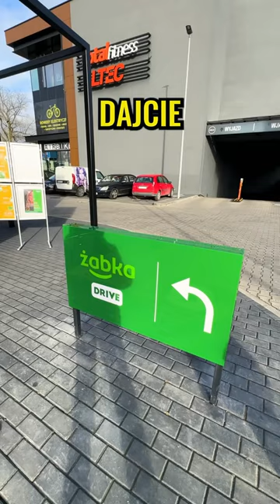Pierwsza w Polsce żabka drive